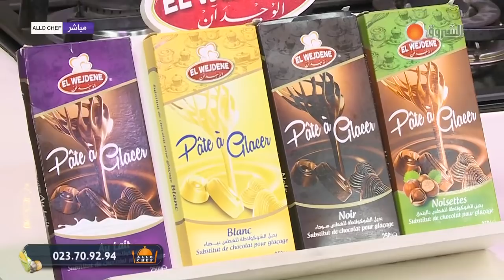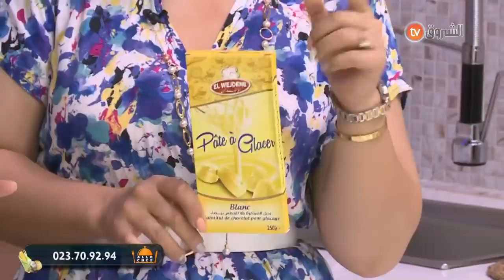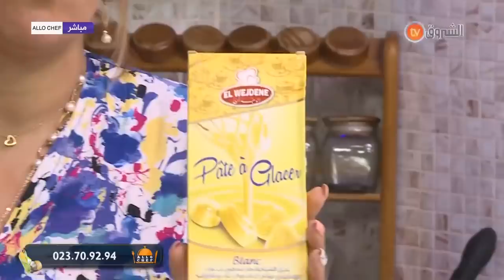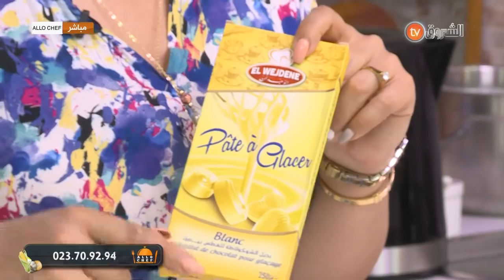ألو شاف| طريقة تحضير البيتزا | الحصة كاملة ليوم 20 جويلية 2022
HD 10992/5000
SD 10921/27500/V